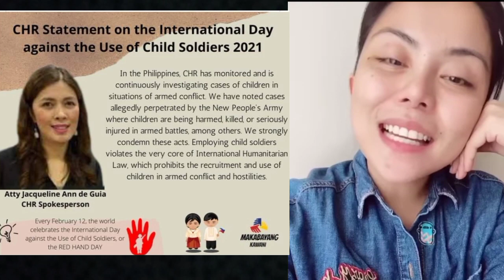BALITANG PINAKAHINIHINTAY NG TAONG BAYAN! CHR MARIING KINONDINA ANG MGA NPA: JAM MAGNO!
Napakainit na balita ngayon ang pagmondina ng CHR sa NPA dahil sa paga. It ng mga minor de edad o kabataan bilang mandirigma!